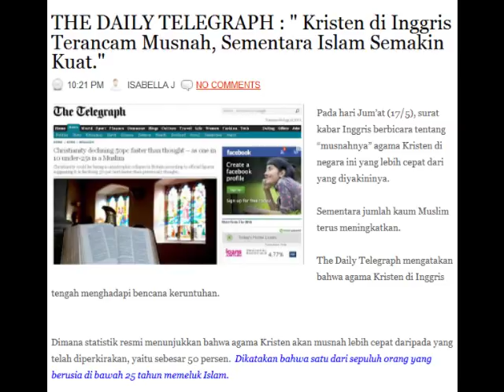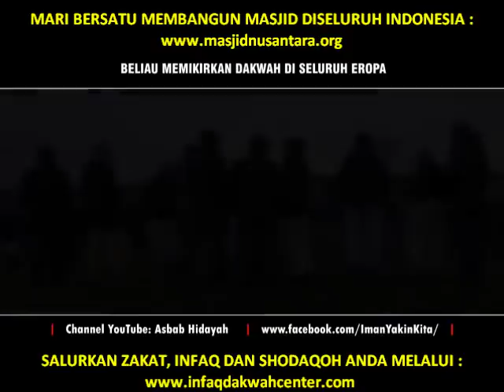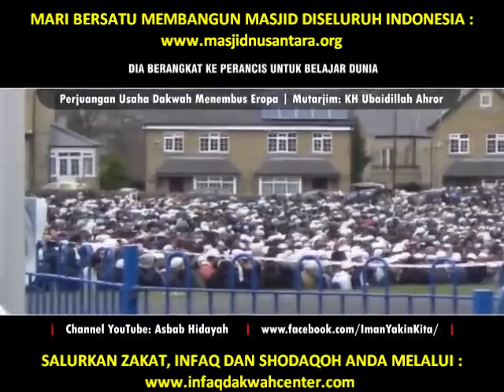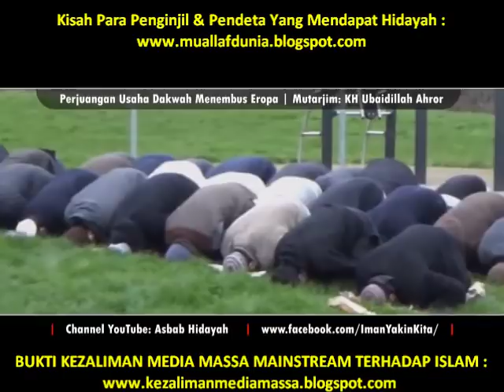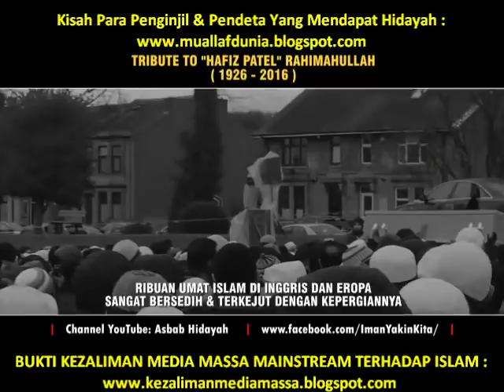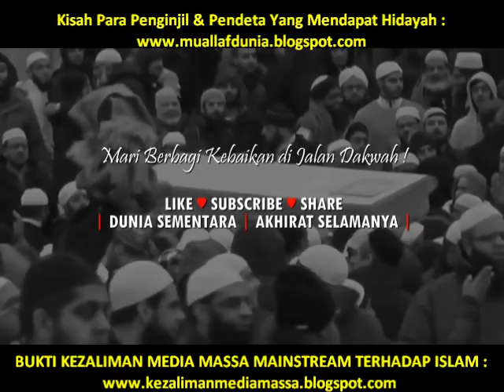MENGGETARKAN..! KEBANGKITAN ISLAM DI EROPA ! ALLAHU AKBAR !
▬▬▬▬▬▬▬▬▬ஜ۩Ϫ۩ஜ▬▬▬▬▬▬▬▬▬

▬▬▬▬▬▬▬▬▬ஜ۩Ϫ۩ஜ▬▬▬▬▬▬▬▬▬

▬▬▬▬▬▬▬▬▬ஜ۩Ϫ۩ஜ▬▬▬▬▬▬▬▬▬

▬▬▬▬▬▬▬▬▬ஜ۩Ϫ۩ஜ▬▬▬▬▬▬▬▬▬